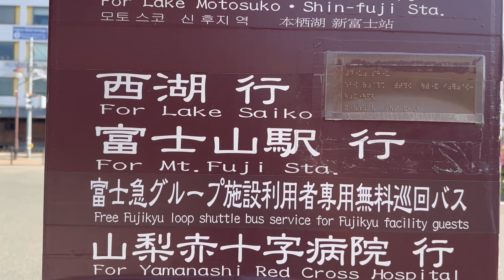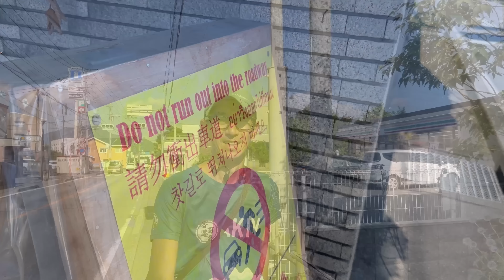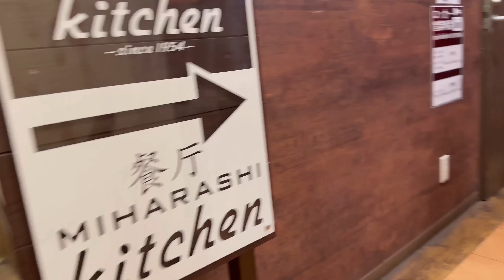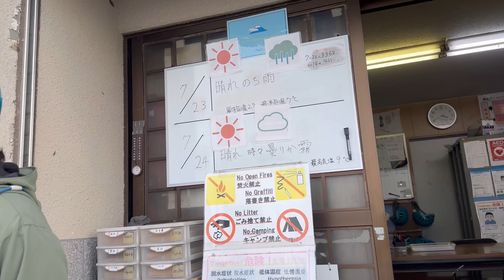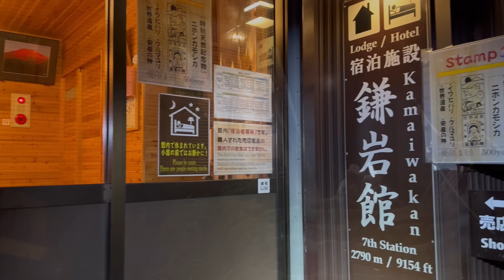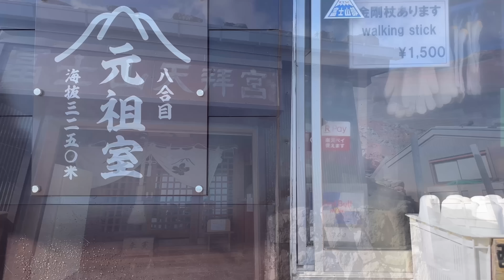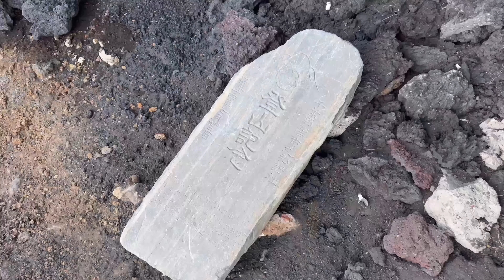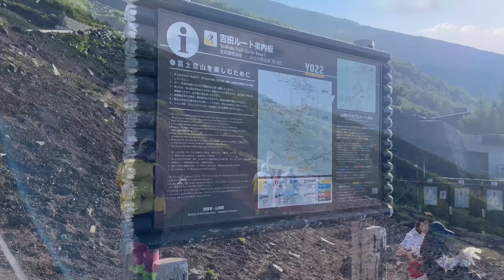富士山禦來光🏔️巡鉢[日本行山路線] 4K拍攝｜兩日一泊富士山吉田線｜河口湖駅買車票上五合目有咩要注意｜河口湖駅一帶介紹｜廣東話講解｜日本行山旅遊資訊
香港百登 報名連結
報名將於2023年7月15日啟動

1.智能手錶⌚： Garmin , Enduro
2.藍芽耳機: Shokz OpenRun Pro
3.行山鞋🥾：LaSportiva  Akasha II
4.太陽眼鏡：Airfly  301可配置近視內框無鼻托漸變鏡
5.Tee：香港百登完成Tee
6. 跑山褲： AKIV香港百登特別版2in1
7:太陽帽：LIFE FEVER大帽一打

最終路線
路線： 富士山 吉田線
起點及終點：五合目

一按即 PayMe！

一級山藝十二班 (9月班)

二級山藝三班 (11月班)

如果呢一堂時間夾唔到，又有興趣想之後join,

可以係呢條link留名，下期再組班通知大家😉

拍攝器材📷
Intra 360 x3
iPhone14Max pro

拍攝日期： 2023年7月下旬

FACEBOOK: CAPTAIN VL CHANNEL 口